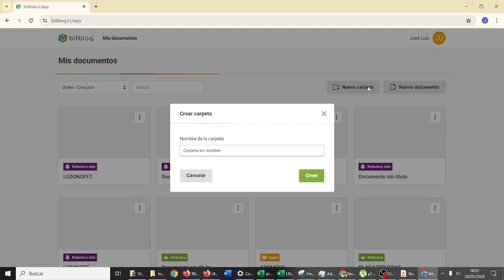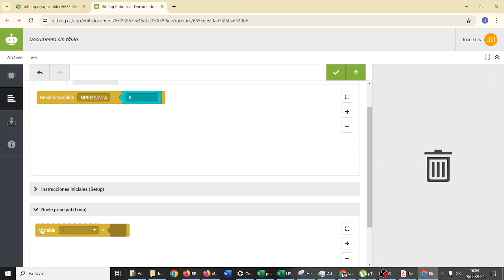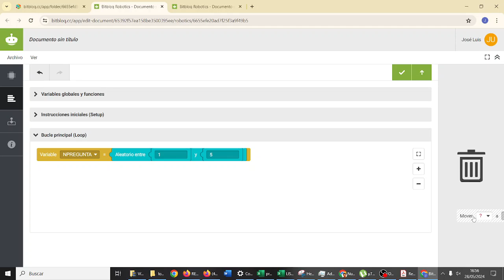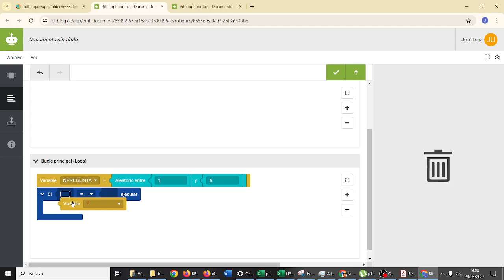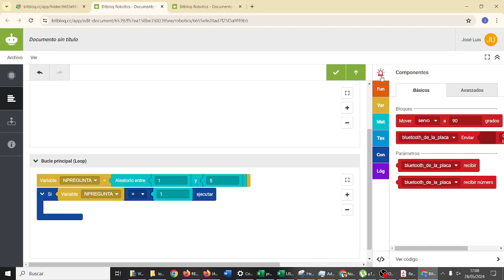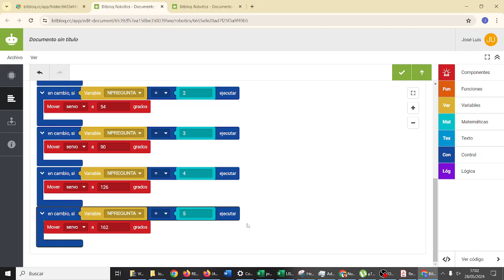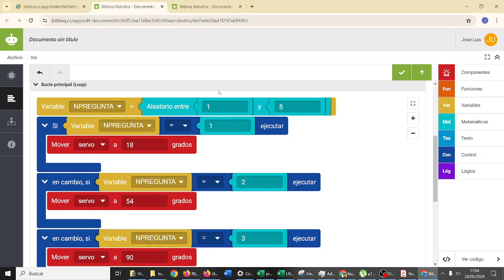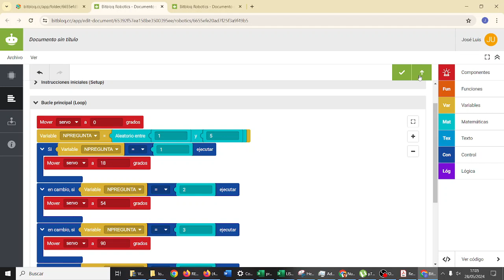Bitbloq Placa Seleccionador aleatorio de preguntas RETOTECH IES Monterroso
Bitbloq Placa Seleccionador aleatorio de preguntas RETOTECH IES MonterrosoBitbloq Placa Servo controlado por potenciómetro RETOTECH IES Monterroso